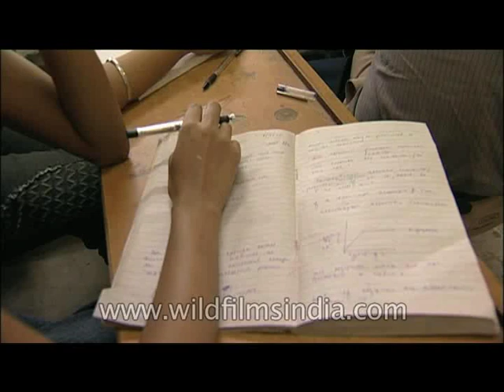Professor taking class in Shree Venkateshwara college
Sri Venkateswara College is a constituent college of the University of Delhi in India, providing undergraduate education in liberal arts, science and commerce. It was one of the 47 colleges spread over 14 states and union territories and 32 universities that were awarded "College with Potential for Excellence" status in 2004 by the Indian University Grants Commission. However the status was stripped off of the college in the year 2011 because it failed to get the National Assessment and Accreditation Council (NAAC) approval. It is one of the colleges selected in 2011 by the Indian government Department of Biotechnology under the Star College Scheme for strengthening of education and training in life science and biotechnology at undergraduate level.
The college started up in 1961 in a school building of the Andhra Education Society in Rouse Avenue, New Delhi, with 271 students and 13 faculty members. The foundation stone of the present campus was laid on 20 August 1961 by Sarvepalli Radhakrishnan, former president of India (then vice-president). The college moved into this newly constructed campus at Dhaula Kuan, New Delhi, on 25 August 1969.

Source: Wikipedia